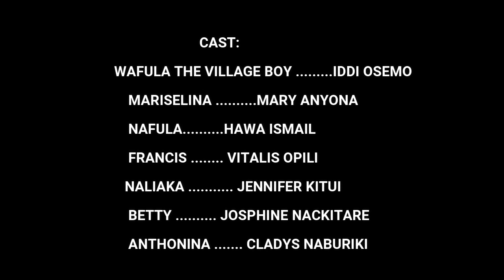MY BROTHER EPISODE 3 🔥🔥🔥 luhya trending series in town 😂😂😂wafula the village boy#sokot👊👊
Western movies@wafulathevillageboy @SOKOTO039